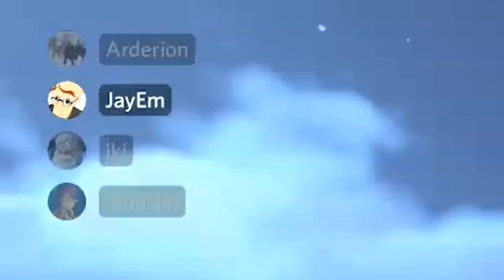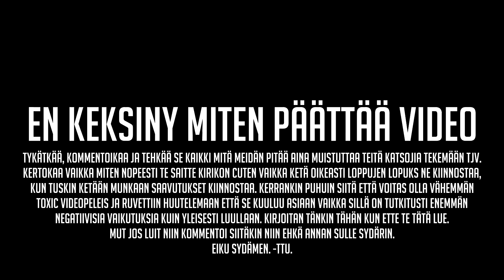LÖIN SEN VIIMEIN! | Overwatch 2 Kommellukset #2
Entäs sitten jos joku on tehny tän jo ykkösessä ja todennäköisesti paremmin?
Ei se täs jatko-osassa oo yhtään helpompaa, kun ei ole Zaryaa apuna. Ja Doomfist on muutenkin teurastettu tässä jatko-osassa ainakin ekan seasonin aikana.